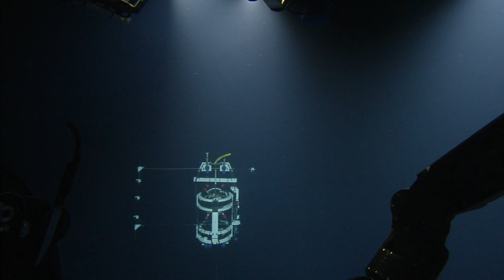NA151_H1980_(5of17)_20230709T150424Z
00:41:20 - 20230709T154545Z Note: instrument in view
00:53:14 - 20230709T155739Z Note: pulling release pin
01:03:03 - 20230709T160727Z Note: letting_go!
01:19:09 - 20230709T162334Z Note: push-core